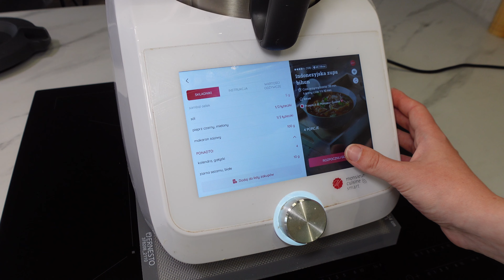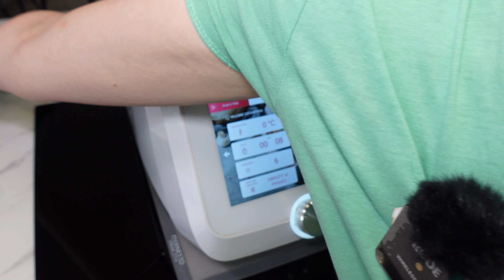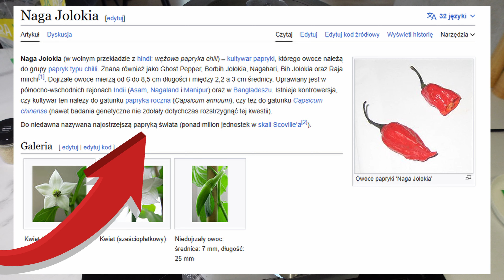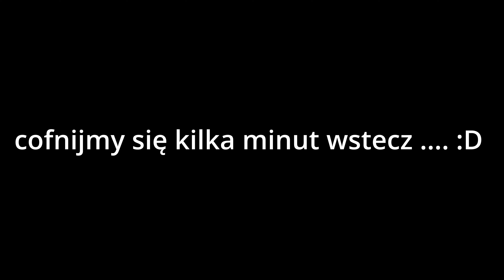Indonezyjska zupa bihun + Naga Jolokia "Troche mi się sypnęło " | Monsieur Cuisine Smart / LIDLOMIX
▶ 🔥  ***GRUPA Facebook *** ▶ 🔥
MIEJSCE NA TWOJĄ REKLAMĘ:
LINK:

SMACZNEGO!

Pozdrawiamy !
Agnieszka&Damian